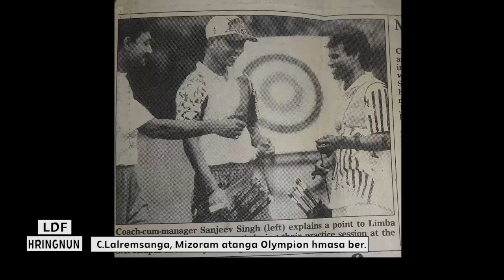India aiawha Olympic-a Mizo tel hmasa ber C Lalremsanga (Archery) - Part 1/2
► Videography & Editing : Pholeng YouTube Channel